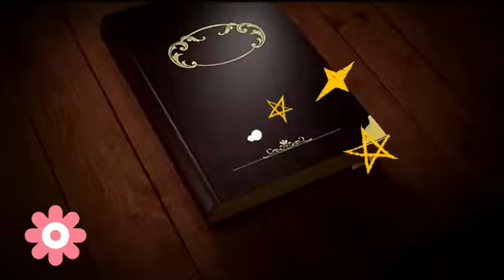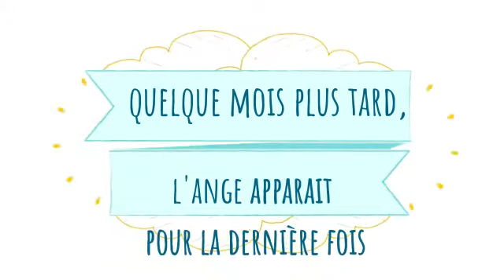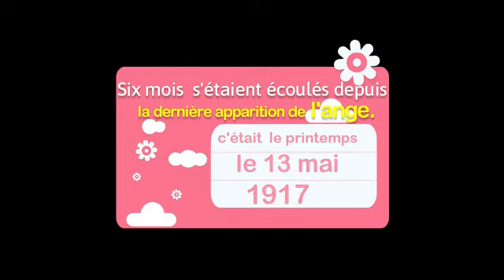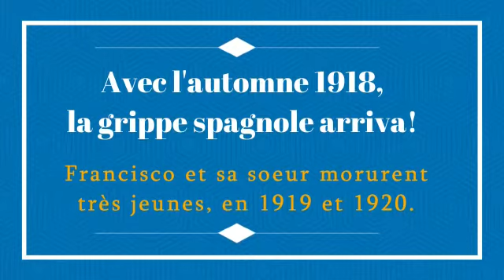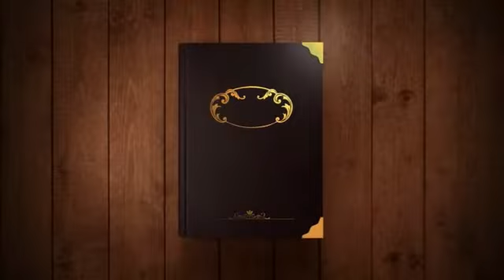Les apparitions de Fatima Kids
C'était le printemps: le 13 mai 1917. Le temps était clair et les enfants jouaient sous les arbres. Soudain, ils aperçurent deux rayons de lumière, comme des éclairs dans le ciel. Quand ils regardèrent dans la direction de la lumière, ils virent au sommet d'un chêne vert une Dame vêtue de blanc. Elle semblait plus brillante que le soleil « N'ayez pas peur, je ne vous ferai pas de mal, » leur dit-elle. « D'où venez-vous, madame ? » demanda Lucie. « Je viens du ciel, je suis venue vous demander de venir ici pendant six mois consécutifs, le treizième jour, à cette heure-ci. Après je dirai qui je suis, ce que je veux et je reviendrai ici une septième fois ». La Dame dit: « Priez le Rosaire tous les jours pour obtenir la paix dans le monde et la fin de la guerre. L'Europe a été impliquée dans une guerre terrible».
Puis, la Dame commença à s'élever vers l'est et disparut dans le ciel bleu vif.